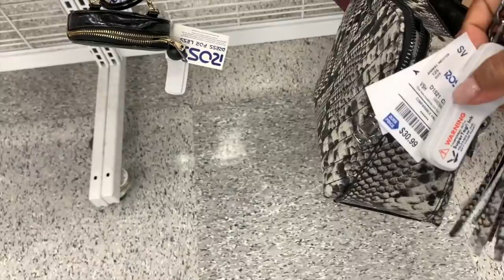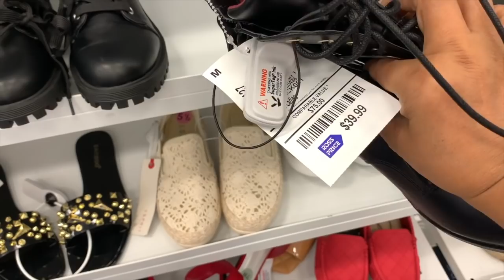Jueves 2 de Septiembre En ROSS!😱 Que Encontré El Día De Hoy❤️ Siempre Precios Bajos!!